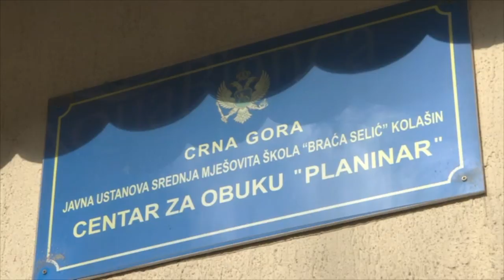KACAMAK IZ KOLASINA - NACIONALNO JELO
Urednica i voditeljka emisije Agrosaznanje:
Jelica Pantovic
Autorke reportaza:
Aleksandra Sjekloca i  Milica Stijepović
Organizatorka:
Lela Perovic
Reditelj:
dr. Radoslav T. Stanisic